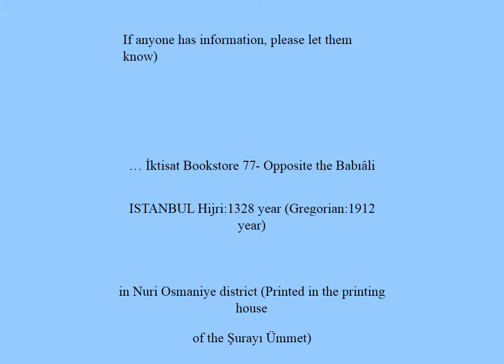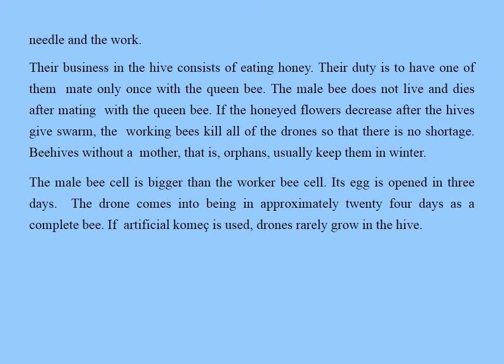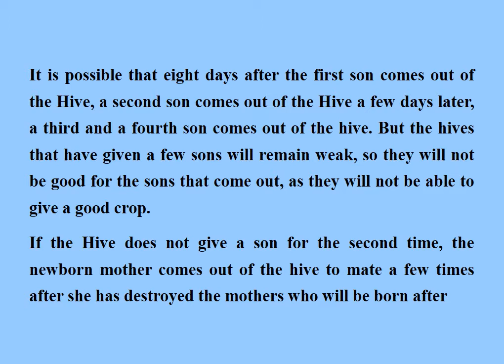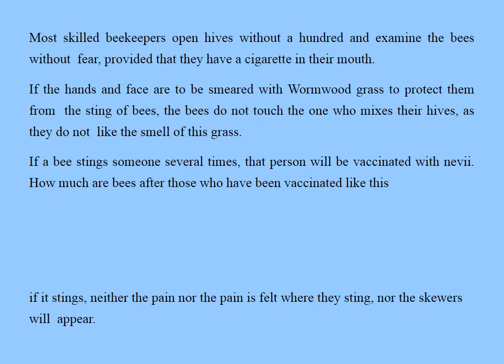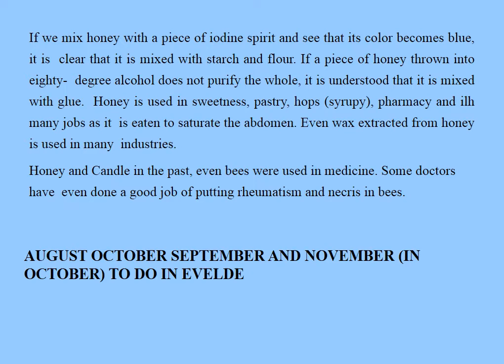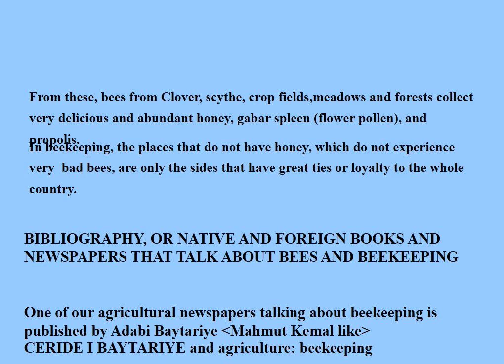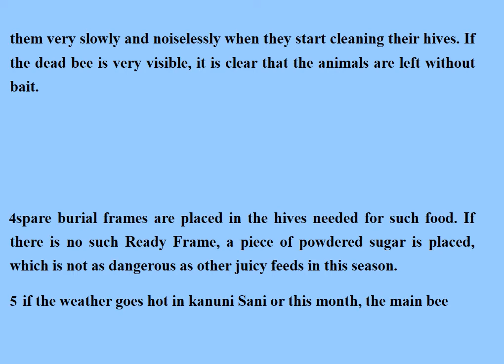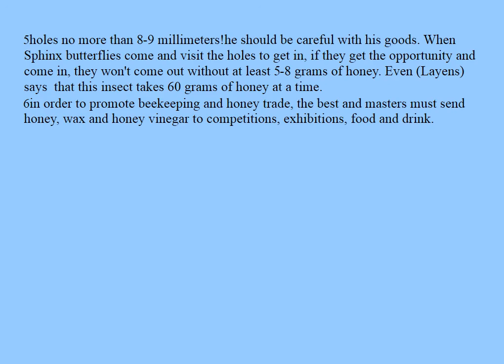108-Basic Sources: Scientific And Applied Beekeeping - Handbook of Ottoman Beekeepers in 1912)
Scientific And Applied Beekeeping

Handbook of Ottoman Beekeepers
Writer (Could not be detected)
Publication Year: Hijri:1328 Year (Gregorian: 1912 Year)

WARNING!
The suggestions here are; It includes the experiences and information of the period when the book was written.
Information, opinions and recommendations do not mean beekeeping consultancy. Beekeeping consultancy service is a personalized service. The content, comments and recommendations contained herein are of a general nature that are not guiding in any way. These recommendations; Your financial situation, climate, pasture, bee race, beekeeping style, risk and income may not be suitable for your preferences. Therefore; An investment decision cannot be made based solely on the information contained herein. may not give appropriate results. Copying and reproduction in whole or in part is prohibited. Can only be used for informational and educational purposes

Note to the reader: Some parts are translated with google translate and yandex translate, it may not correspond exactly. There may be language and meaning differences between Ottoman Turkish-English

This video has been made for İNFORMATİONAL AND EDUCATİONAL use. Can not be used for any other purpose
Osmanlıca dilinden Türkçe'ye çevrilmiş nüshası için şuraya bakınız…
For a copy translated from the Ottoman language into Turkish, see here…

CONTENTS

FIRST PART
Title of the Book 1
Author's Preface 2
Structure of the Bee 3
Bee Bee (Queen Bee) 6
Worker Bee (Worker Bee) 7
Male Bee 9
Bee Genus 11
Italy Bee 11
Cyprus Bee 11
Syrian Bee 12
American Bee 12
New Style Hives and Invali 13
Efki Hive (Horizontal Hive) 13
Amudi Hives (Vertical Hives) 15
Characteristics of Layens Hive (Features) 17
Putting Hives in the Hive 19
Preparing the Beehive 19
The Swarm of Bees 20
Keeping the Sons and Putting them in the Hive 22
Giving Hives Artificial Sons 24
How to Put Bees from Old-Style Hives to Maket Frame Hives 26
Kanun-i Sanide (January) and Things to Do in February 28
Inspection Hives in March 30
Bee Sting and Medicine 32
A Scent Bees Don't Like 33
How to Feed Bait Bees 34
Assembling the Hives 36
Services Until Hives Disruption 38
Looting 40
Extracting Honey from Hives 41

Extracting Honey from Domestic Hives 43
Honey 44
What to Do in August, September and Before Teşrin-i (October) 46
Changing the Queen 47
New Bee Landing in the Hive 47
Wintering of Hives 51
Bee Diseases and The Insects That Perish Bees 53
Dysentery Disease 53
Dizziness of Bees 54
Enemies of the Bee 54
Herbs and Trees That Make Good Honey 56
Bibliography or Local and Foreign, Talking About Bee and Beekeeping 59
Books and Newspapers
Newspapers That Mention Only Beekeeping 60

SECOND PART
Jobs to Be Done Every Month in the Bee House 61
Bee household surgery in September 61
Before the Order (October) Month Operation 63
Tesrini Sani (November) Operation 64
Legal Before Month (December) Operation 65
Legal Sani Month (January) Operation 66
February Operation 67
March Operation 68
April's Operation 70
May Operation 71
June Operation 73
July Operation 75
August Operation 76
Farmer's Library: 1
BEEKEEPING FOR SCIENCE
Reporter
Graduates of Mubil Agriculture School in Nensi city of France and member of France's… Lausanne… Beekeepers Association…
(Since this section is torn, I could not reach the name of the author.
If anyone has information, please let them know)

… İktisat Bookstore 77- Opposite the Babıâli
ISTANBUL Hijri:1328 year (Gregorian:1912 year)

in Nuri Osmaniye district (Printed in the printing house of the Şurayı Ümmet)

BEFORE STARTING

Brothers who love farmers and farmers,

After the Ottomans gained their freedom (the declaration of the Constitutional Monarchy in 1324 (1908) means), hundreds of books appeared. He filled the bookstore windows with various names. But every day farming is our soul, our soul is our soul, but even though we shouted, he did not publish a book that is beneficial to farming. We all get bored with this. I take pride in farming. I thought we needed many books that would be useful for our useful profession, I worked and wrote farmer books. The first of these books is this book.

If we will be in demand from the friends of our profession, after a short time, CHICKENING, GARDENING, DAIRYING
I will have my deeds published.

Business books are rare in our body. On the other hand, there are many literary books that increase the current laziness of the country. I hope that our citizens give more importance to the business books that will raise our country.
Our works are in the science department. If our works increase, we will progress. So let's look at the jobs that will put money in our pocket by leaving empty jobs to get promoted.

FIRST PART

STRUCTURE OF THE BEE
Honey bee preference is a fly with streaky wings, stinging, living collectively and making honey, which constitutes a class of the bee family in its nature. It is the most recognized real